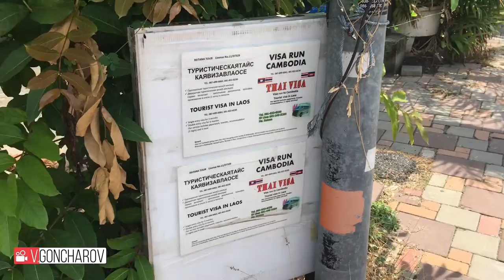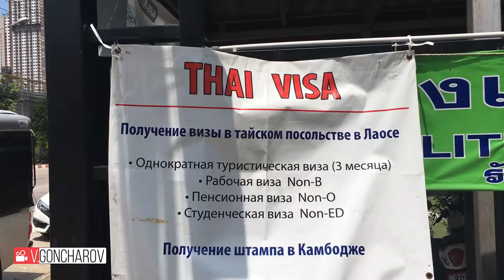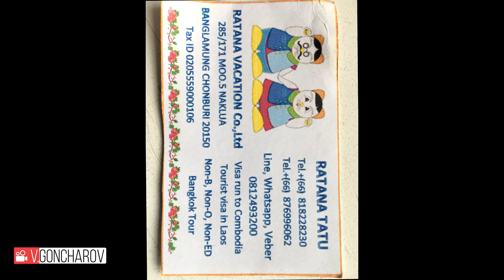Визы в Тайланд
Виды виз в Тайланд. В конце видео фото, ставьте на паузу, изучайте
112 сюжет)...